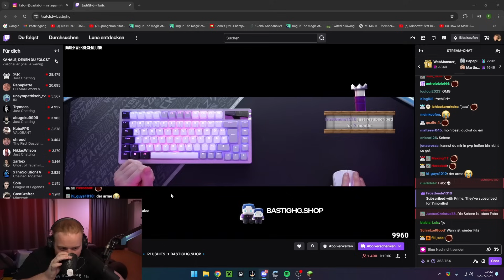Die verlorene BastiGHG Challenge...